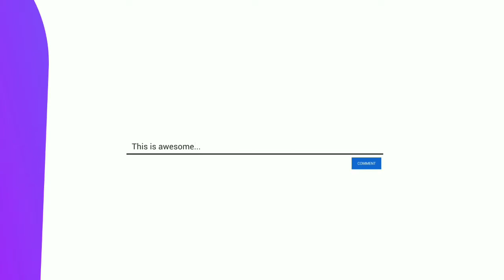Mini Bitukang Manok sa San Fernando Camarines Sur // CHILL RIDE - KaUragon